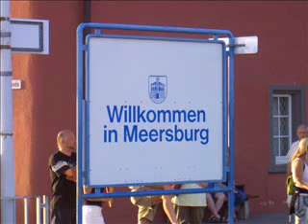Meersburg - Bodensee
Ein kleiner Film über Meersburg am Bodensee!
Viel Spaß
Euer Steinar81